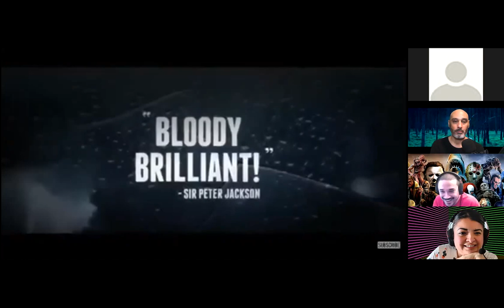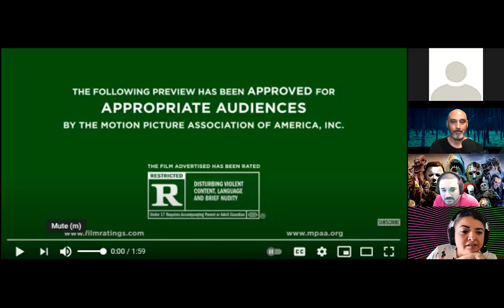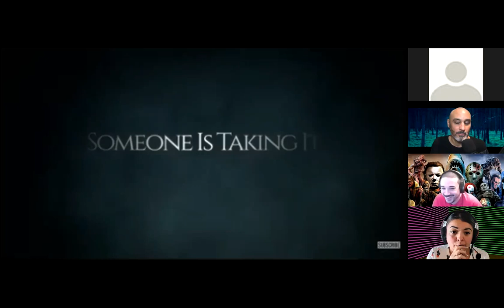Sick Folks of Cinema Ep 12: Goodnight Mommy (2014)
We review Goodnight Mommy (2014), directed by Veronika Franz & Severin Fiala, and try to make sense of the twisted reality... with mommy issues. We also put Tubi on notice for its ill-timed ad breaks.